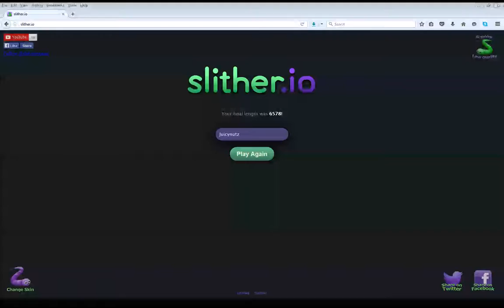SLITHER BROWSING GAME PART 4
Just playing some slither while i was waiting for my friend to come back!